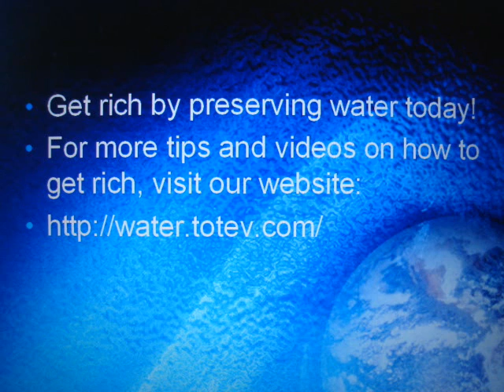Get rich! Fresh water conservation.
In the past century water policies relied on the construction of massive dams and pipelines. While investment in these facilities can increase the freshwater supply and provide water for billions of people the construction of dams have serious social, economical, and ecological costs. Some implications of the use of dams are modification of the water quality, increased waterborne parasitic diseases, and reduction of fish yields downstream. Another issue is that people need to be replaced, to build new dams. Also dams are build where animal used to live and trees used to thrive. Dams could fail which may result in flooding and destruction of property and people. "More than half of the world's large rivers are fragmented and regulated by dams, including all the largest and the most biologically diverse rivers," according to new research from the University of Umea in Sweden and the Nature Conservancy in the United States. Many water problems occur with the development of dams, and present approaches may not be sufficient in the future.